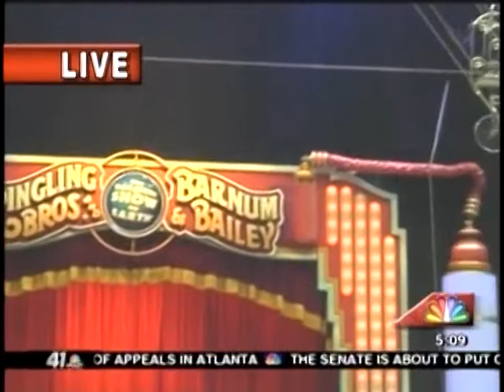41NBC/WMGT- Ringling Bros. and Barnum & Bailey Circus 2.1.13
41 NBC's Daybreak anchors Kyle Warnke and Melissa Lee gear up for 'The Greatest Show on Earth.'